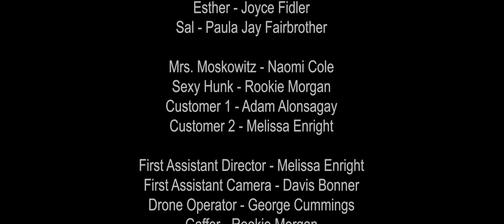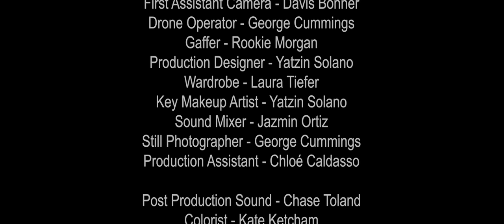Gray Matter (2019) | 4K HDR Pilot | Web Series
Webseries | Comedy
Year: 2019
Pilot Runtime: 7 minutes
Series Creator: Toni Perrotta
Executive Producer: Thresa Richardson
Pilot Director: Kate Ketcham

Tiny runs a rideshare company with her best (and worst) friends Sal, Esther, and Stella. They’re out to show the world that age ain’t no thang. The four women may drive each other up the wall more than they drive their passengers, but at the end of the day they have each other’s backs, and that’s all they need.